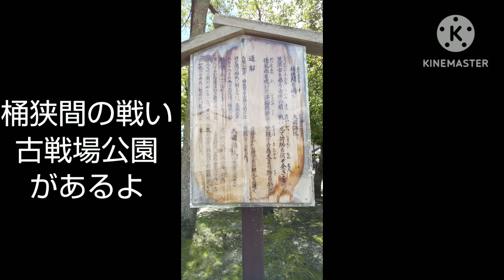愛知県にある清州城と桶狭間の戦いがあった中心地へ行ってみよう♪